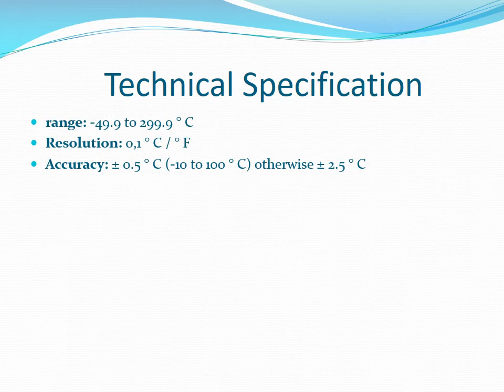Food Thermometer | Cooking Thermometer | Pocket Thermometer | Pen Thermometer | Chocalate Tempering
The ThermaStick is a pocket-sized, waterproof (IP66) thermometer which incorporates a Ø2.5 x 115 mm stainless steel penetration probe with a reduced fast response Ø1.6mm tip.

The Therma Stick indicates temperature over the range of -49.9 to 299.9 °C with a 0.1 °C/°F resolution. Available in a choice of 3 colours, red, white or blue, each ThermaStick is supplied with a probe cover with integral pocket clip.

The ThermaStick is powered by a single lithium coin cell battery that gives a minimum of 5000 hours
use. The unit will power off automatically after ten minutes, maximising battery life.